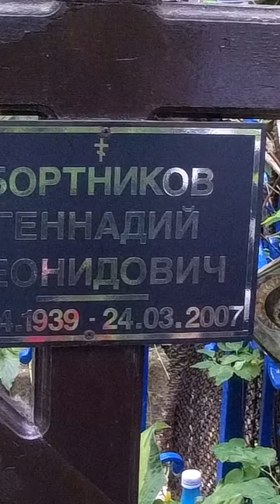❂МОГИЛА ГЕННАДИЯ БОРТНИКОВА❂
❂Могила Геннадия Бортникова❂ Обзор могилы деятеля культуры,Актёра театра и кино,Народного Артиста РФ,Геннадия Леонидовича Бортникова.Известный Актёр снимался в фильмах "Взрослые дети","Черёмушки","Наш дом","Девочка на шаре","Взорванный ад" и многие другие.Геннадий Леонидович Бортников скончался в результате инфаркта,ему было 68 лет.Актёр был похоронен на Введенском кладбище.